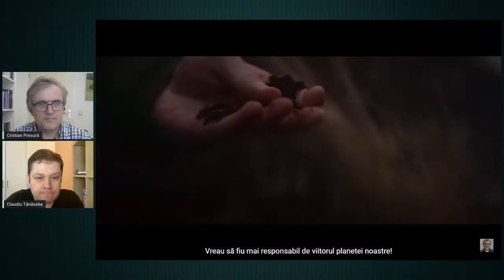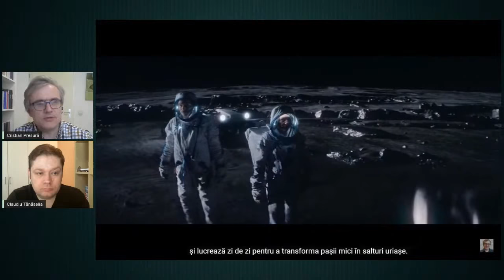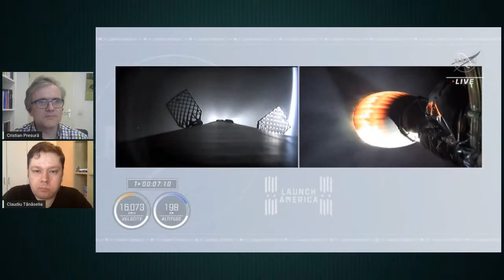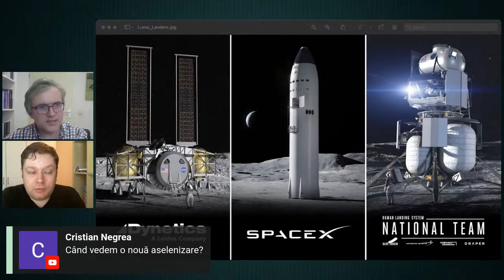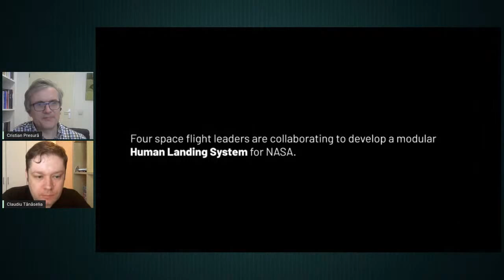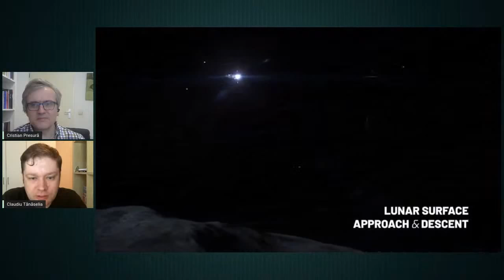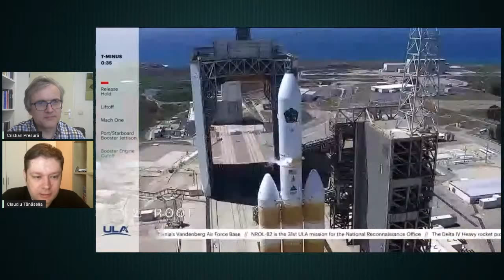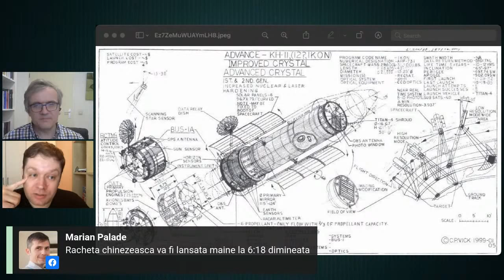Noutățile spațiale ale săptămânii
Impreuna cu Claudiu Tanaselia vom discuta noutatile saptamanile in materie de transporturi spatiale, rachete, Marte, etc.